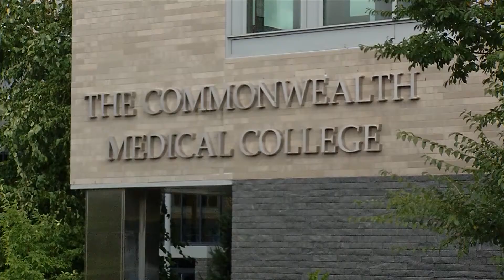Scheinman Legacy News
Dean is ready to retire